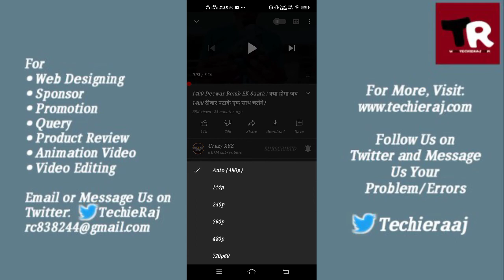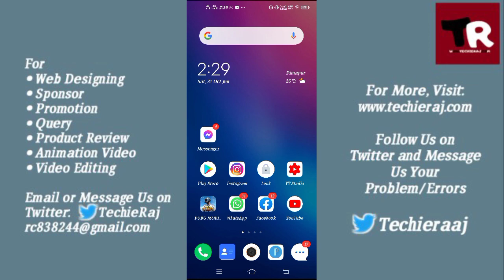Fix YouTube 720p Option Not Showing Problem Solved